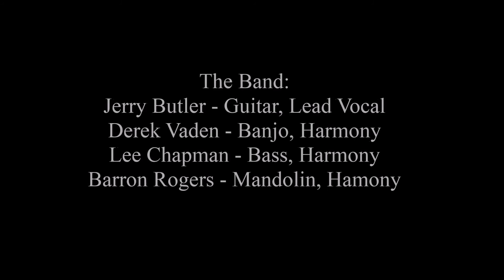Jerry Butler & the Blu-J's - Lord, Build Me a Cabin in Gloryland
Jerry Butler & the Blu-J's sing Bill Monroe's "Lord, Build Me a Cabin in Glory Land" at the YeeHaw Junction Bluegrass Festival in YeeHaw Junction, FL on January 24, 2014.
The Band:
Jerry Butler - Guitar, Vocal
Derek Vaden - Banjo
Lee Chapman - Bass
Barron Roger -Mandolin